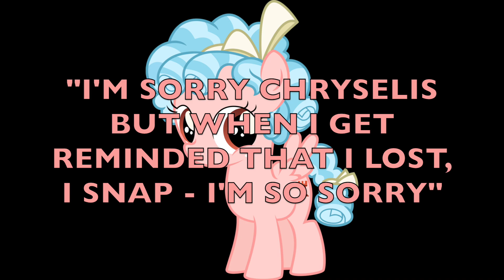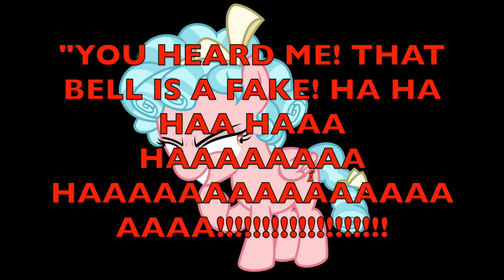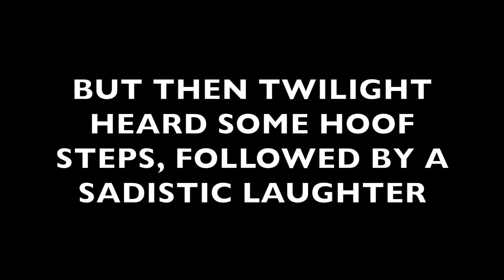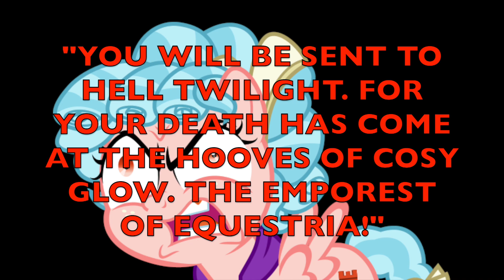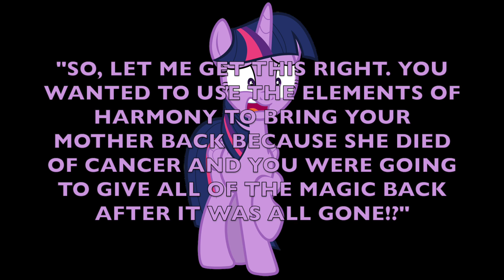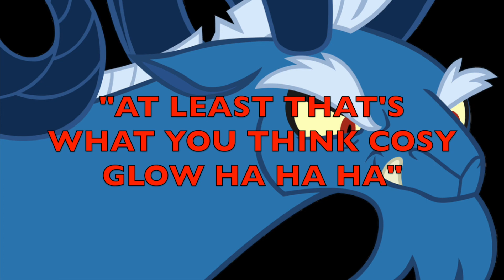COSY GLOWS LAST ATTACK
This video is about COSY GLOWS LAST ATTACK AND THIS IS WHAT I THINK WILL HAPPEN IN SEASON 9 EPISODE 26